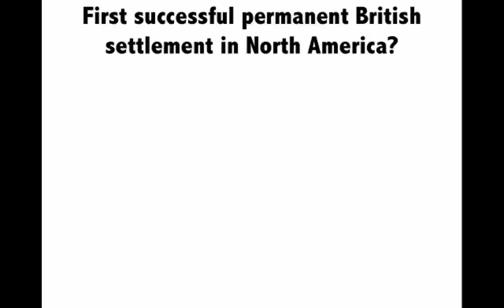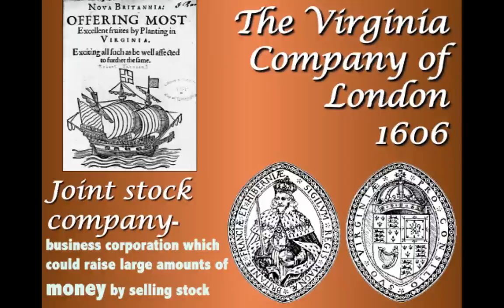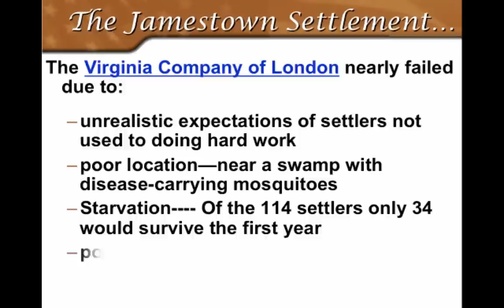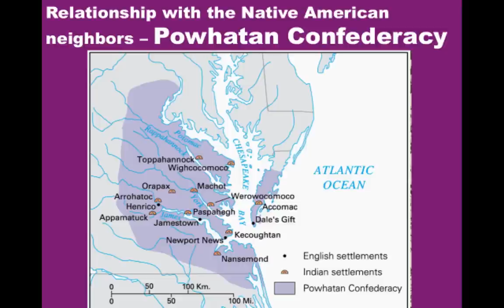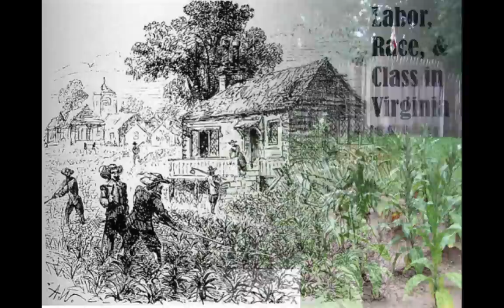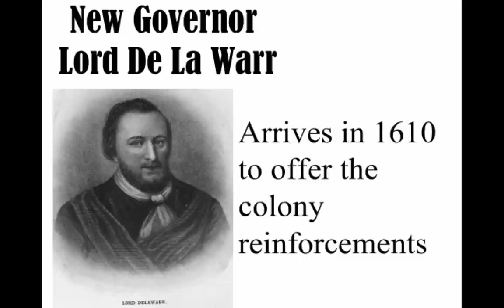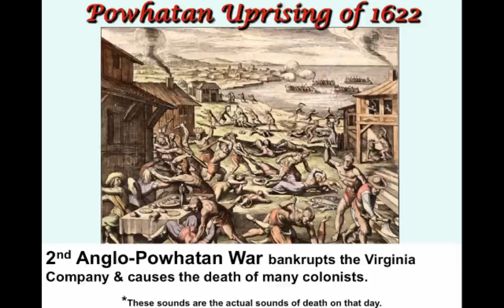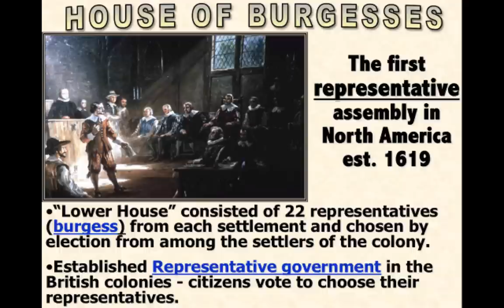APUSH Review: Jamestown Colonization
This lecture covers all the basics of the colonization of Virginia (Jamestown) for U.S. History and Advanced Placement U.S. History students. It has been tailored to cover all the material required of the new APUSH exam.

American Pageant Chapters 1-5

APUSH Topics Covered:
Charter
Joint Stock Company
Jamestown
Starving Time
John Smith
John Rolfe & Tobacco
Cash Crop economy
Headright System
Indentured Servants
 Introduction of Slavery
 Mercantilism
Pocahontas
Powhatan Confederacy
Anglo-Powhatan Wars
 House of Burgesses
Royal Colony